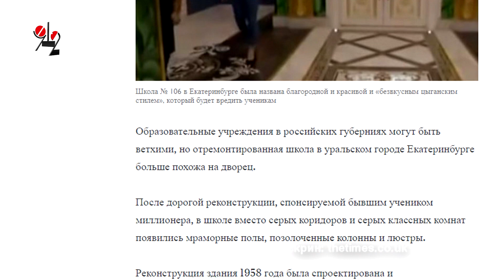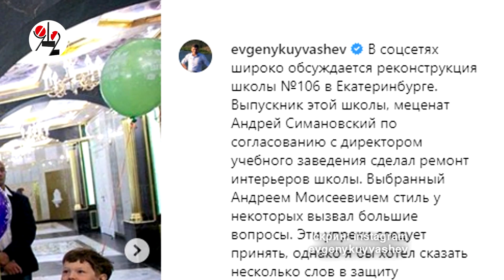Екатеринбургская школа-дворец попала на страницы The Times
Одна из старейших в мире газет обратила внимание на необычный ремонт в обычной российской школе, охарактеризовав его как "gaudy gypsy style"